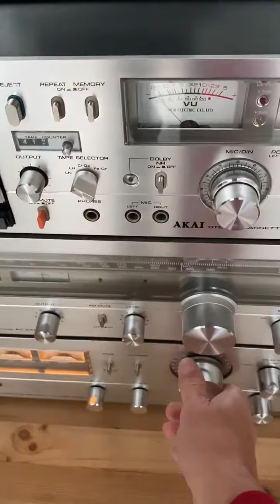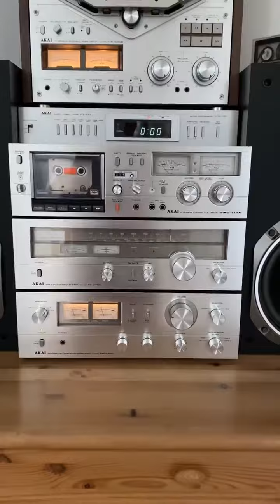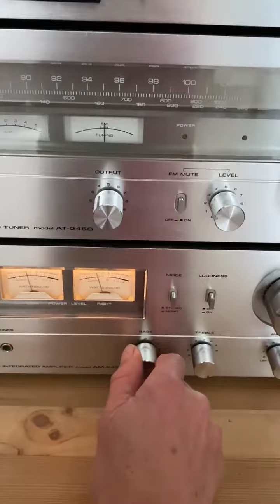3 de noviembre de 2022(1)